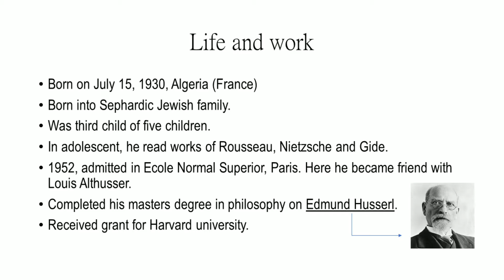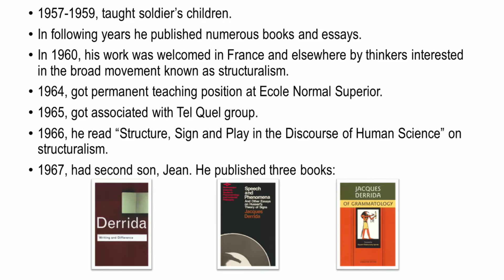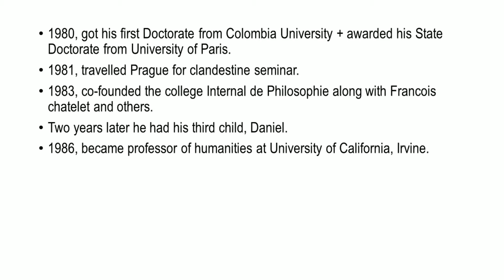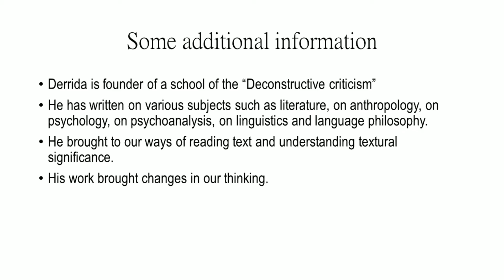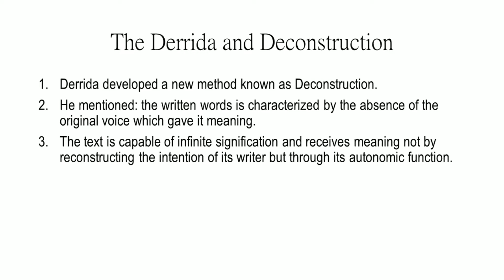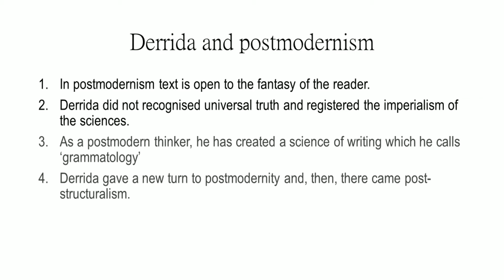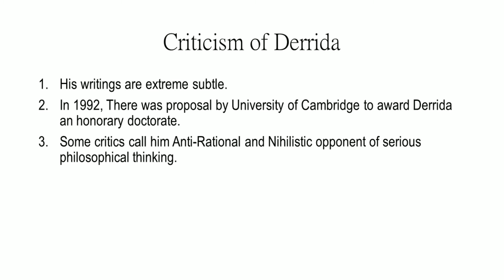Biography of Jacques Derrida | Critical Theory English Literature | NET / SET / MA / BA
This video is based on Biography of Jacques Derrida.

- I am eagerly waiting for your response in comments.